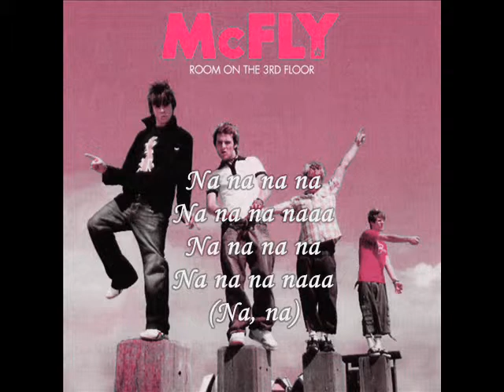McFly - Room On The 3rd Floor (Lyrics)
*I DO NOT OWN PICTURE OR MUSIC*